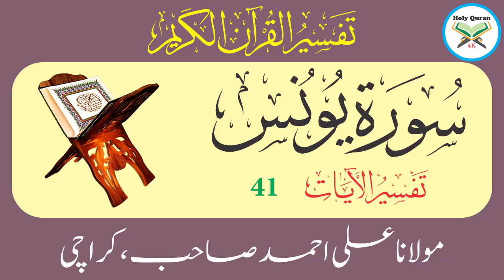Surah Yunus Verse 41 | Urdu Translation Tafseer By Maulana Ali Ahmed Karachi | Holy Quran 4K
Surah Yunus Verse 41